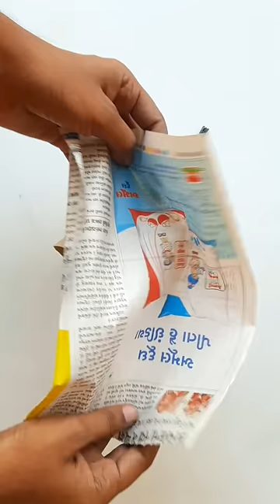Making BIGGEST Anar at home , how to make anar at home , cracker making , cracker testing